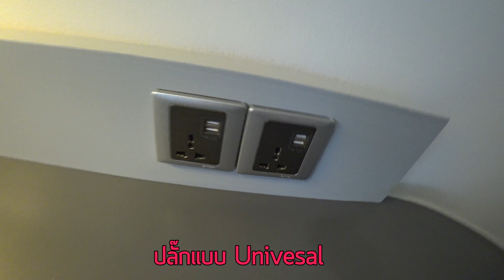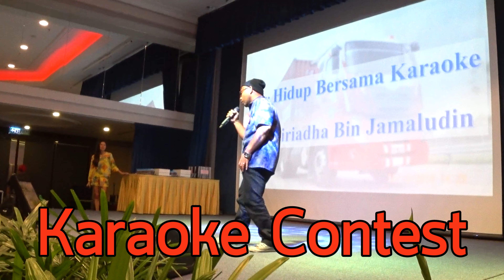Langkawi Malaysia EP2 | Bay View Hotel | See Eagle | Diner Party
ตอนต่อของ ก๊วน ม่วน ป่วน ตะลุย เกาะลังกาวี (Langkawi) คลิปนี้เราจะพาไป Review ห้องพักของ Bayview Hotel Langkawi ที่เราพักกันว่าน่าพักขนาดไหน และก็ร้านอาหาร Fish Farm ที่เกาะลังกาวี อาหาร Seafood สดใหม่และอร่อยด้วย จากนั้นเราก็ไปนั่ง Speed Boat เพื่อไปดูนกอินทรี สัญลักษณ์ของเกาะลังกาวี และปิดท้ายด้วย Diner Party ที่ร้อง เล่น เต้นกันสุดเหวี่ยง เราไปดูความสนุกกันเลยดีกว่า

🍭🍡🍭🍡🍭🍡🍭 FOLLOW US 🍡🍭🍡🍭🍡 🍭